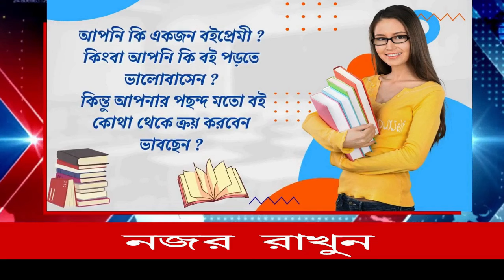পরিযায়ী শ্রমিকের ছেলে উচ্চমাধ্যমিকে রাজ্যে নবম স্থান কালিয়াগঞ্জ এর পীতাম্বর।